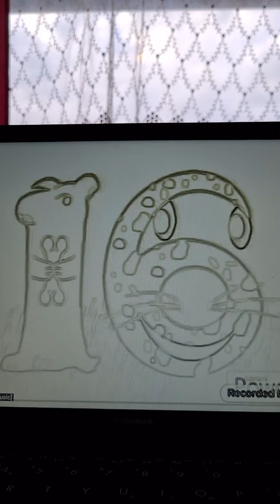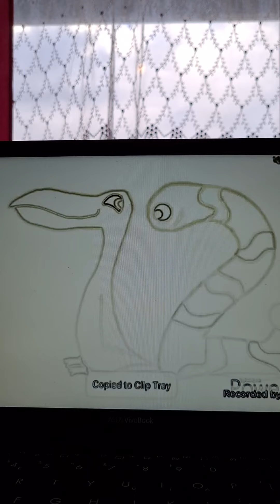24. 1 to 100 white effect